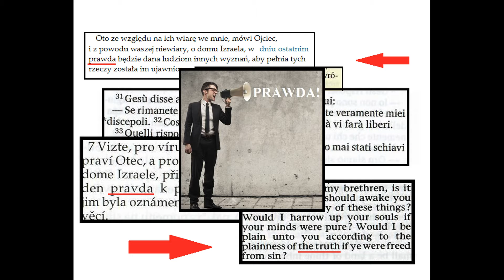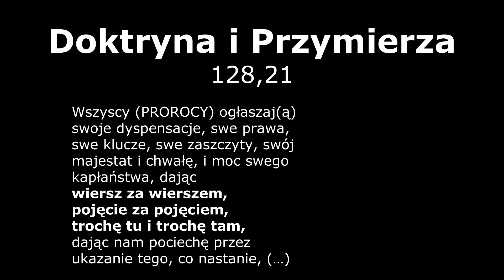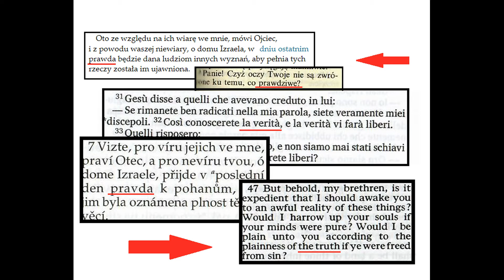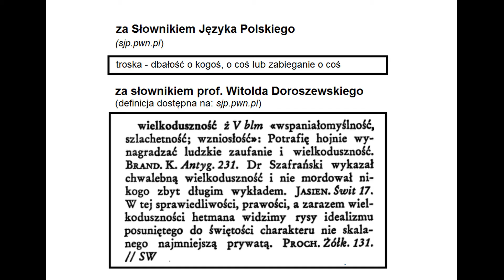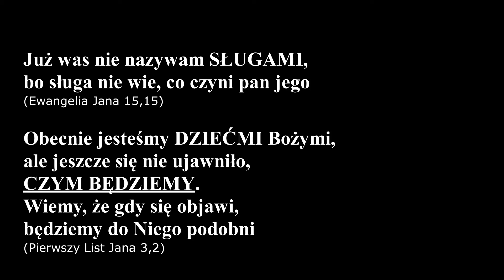MORMONIZM i FILOZOFIA (3): Banalne słowa w Pismach Świętych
Moją intencją przyświecającą temu video jest zaproponowanie śmiałej rozmowy na temat użyteczności niektórych słów (wyrazów / pojęć) w mówieniu o religii i duchowości. Za słowa szczególnie niefortunne dla wypowiedzi na te tematy uważam słowa „PRAWDA” i „MIŁOŚĆ”.

Zapraszam do zapoznania się z poniższymi sugestiami dopiero po obejrzeniu video, które nadaje im właściwy kontekst.

SUGESTIE (kiedy rozmawiamy o swojej religii i duchowości):

1. UPRAKTYCZNIAĆ WYPOWIEDZI.
Ta sugestia wynika ze słów zawartych w LIŚCIE JAKUBA APOSTOŁA: „Religijność czysta i bez skazy wobec Boga i Ojca wyraża się w opiece nad sierotami i wdowami w ich utrapieniach i w zachowaniu siebie samego nieskalanym od wpływów świata” (1,27). Kształtujcie i starajcie się mówić o swojej duchowości w oparciu o wartości JAK NAJKONKRETNIEJ UJĘTE danymi słowami; w rozmowach o religijności unikajcie wypowiedzi przy użyciu słów ogólnych (w tym powszechników).
ZASADA: religijność to styl życia a nie przekonania o tym, „jak się żyć powinno”

2. WAŻYĆ SŁOWA.
Ważcie słowa gdy mówicie o religijności – tak własnej, jak cudzej; miejcie na uwadze, że jedna religia ma wyznawców w różnych krajach, gdzie używane są różne narzecza (lokalne mowy / odmiany danego języka standaryzowanego). Co więcej, użytkownicy danego języka mogą być rożnych wiar – stąd pamiętajcie, że MÓWIENIE TYM SAMYM JĘZYKIEM, CO ROZMÓWCA, NIE OZNACZA, ŻE ROZMUMIE SIĘ KAŻDE SŁOWO TAK SAMO. Wyjdźcie z założenia, że  prawdopodobnie nie rozumiecie słów tak samo (jest to wyrazem Waszej otwartości i życzliwości)!

3. ZACHOWAĆ REZERWĘ WOBEC SŁOWNICTWA PISM ŚWIĘTYCH.
Powołując się na Pisma Święte w celu wykorzystania konkretnych słów w rozmowie, pozostawajcie otwarci na ich RÓŻNE TŁUMACZENIA i pamiętajcie o prawdopodobieństwie, że nie macie dostępu do oryginału danego Pisma. A nawet jeśli macie – zachowajcie na uwadze fakt, że możecie tylko domyślać się, czego doświadczała osoba spisująca tekst natchniony.
ZASADA (dla członków Kościoła):
Objawiony może być zarówno oryginał Pisma, jak i jego przekład.

PRZYPISY:
[1] Cytaty z Biblii za: „Biblia Tysiąclecia”, wyd. Pallotinum, Poznań 2000.
[2] Cytaty z Księgi Mormona według oficjalnej strony Kościoła (data dostępu: 5 czerwca 2021).
[3] Pod „SŁOWA OGÓLNE” rozumiem wyrazy o szerokim zakresie znaczeniowym; można nimi nazwać wiele przedmiotów, osób, zjawisk (kryje się pod nimi wiele elementów). „SŁOWO KONKRETNE / POJĘCIE KONKRETNE” rozumiem i używam wedle podawanego w popularnych źródłach pojęcia „słowa precyzyjne” (np.: eactive.pl, aniakubica.com).
[4] Przywiązanie do SŁÓW OGÓLNYCH jako wyraz sympatii do światopoglądów totalitarnych jest ryzykiem (zaznaczam też, że postrzegam tutaj totalitaryzm jako światopogląd będący zawsze tragiczny w skutkach). Słowami ogólnymi posługują się populiści, a ten zabieg jest cechą charakterystyczną populizmu. Ponieważ populiści dążą do objęcia władzy (państwa / organizacji religijnej / partii politycznej), w swoich wypowiedziach często wykorzystują słowa ogólne, gdyż ich wydźwięk jest atrakcyjny dla słuchaczy („miłość” i „prawda” są tylko przykładami tych słów). Atrakcyjność populistów wynika stąd, iż ci jawią się w danej społeczności jako „wybawiciele” / „ratownicy” / „instruktorzy” / „przywódcy”. Wybrani do władzy, populiści potencjalnie sprzyjają tworzeniu reżimów opartych na obowiązującej wszystkich obywateli ideologii; ideologia ta oferuje rozwiązania na życie jednostek ujmowane w sposób uproszczony, łatwo przyswajalny, pocieszający i dający nadzieję na bliską przyszłość. Skłonność do sympatyzowania z osobami posiadającymi – w subiektywnym mniemaniu odbiorców – ogólne i wiążące rozwiązania na życie sprzyja tworzeniu się w danym regionie (państwie / kraju) wyżej scharakteryzowanego systemu.
Odsyłam do:
a) populizm.wordpress.com – autor powołuje się na dalsze źródła.
b) Robert Conquest, „Reflections on a Ravaged Century”, wyd. 1st ed, New York: Norton, 2000.
c) Yong Wang, „The discursive structures of totalitarian ideology”, 2003, dysertacja udostępniona online przez Iowa State University na stronie lib.dr.iastate.edu/cgi – data dostępu: 5 czerwca 2021.
d) por. styl refleksji Teresy Jankowskiej na temat W. I. Lenina użyty w jej publikacji: „Lenin. Myśl zwycięska”, Warszawa 1970, gł. s. 5-13.
f) Michael Waltzer, „Moralne maksimum, moralne minimum”, tłum. Joanna Erbel, Warszawa 2012, s.16-19, 31-66.
[5] Przez komentarz „MASŁO MAŚLANE” rozumiałem akurat w tym video: BYLE JAKIE tłumaczyć BYLE JAKIM (swoisty werbalizm / automatyzm myślowy).